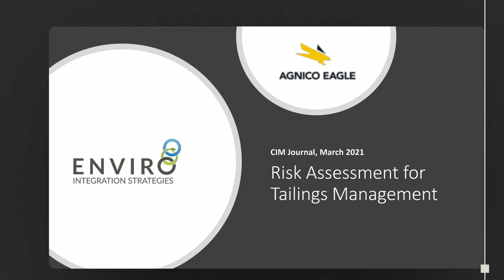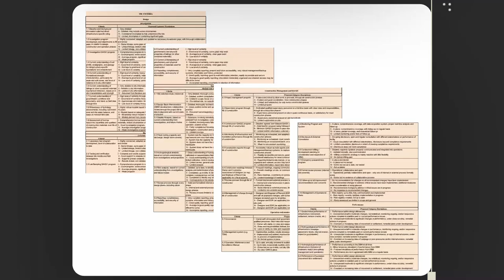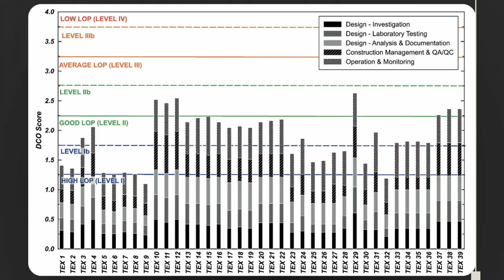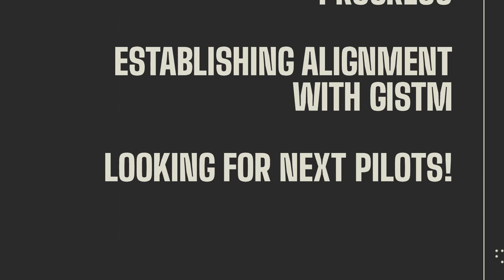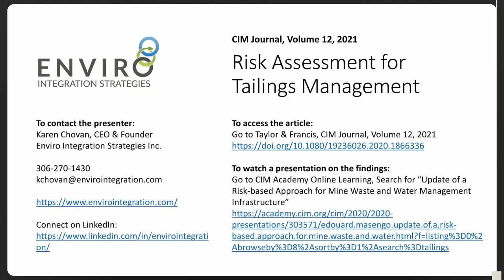Risk assessment for tailings management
Tailings management is an ongoing issue, but one group of researchers has produced a tool that that is designed to make the process easier. In this video, Karen Chovan talks about a paper she and her colleagues M. Julien, É.-P. Ingabire, E Massengob, T. Lépine, P. Lavoie and M. James wrote for the CIM Journal Volume 12 2021, Issue 1 of the CIM Journal entitled “Risk Assessment for Tailings Management." Chovan explains the paper’s findings, describes the risk evaluation tool and provides an update on the ongoing work.